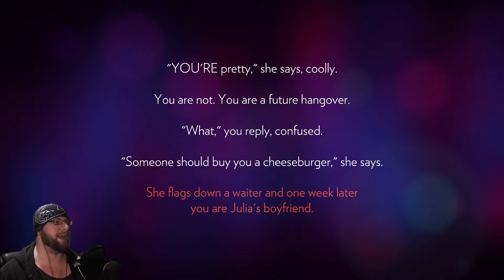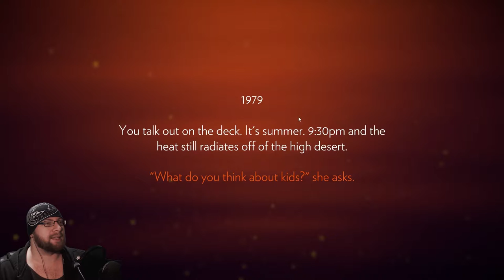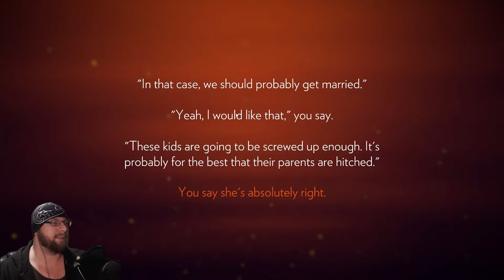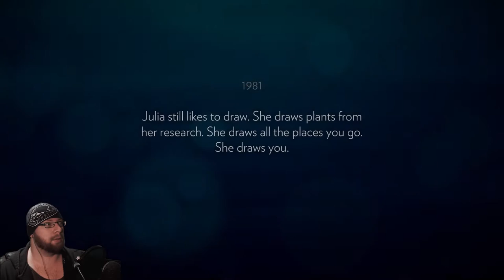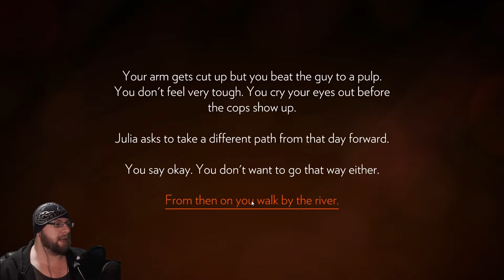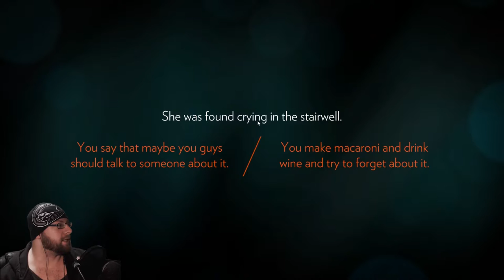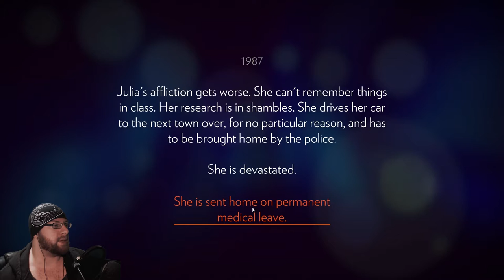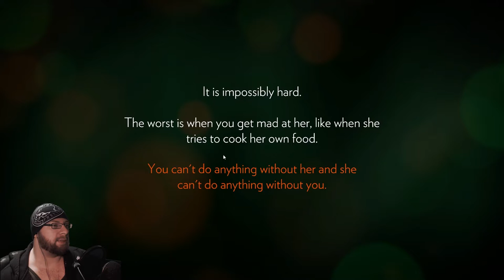Firewatch Gameplay | Let's Play | Part 1 | STORYTIME!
Super heavy story dialogue right out of the gate!  So stoked to play this game.  ♥  Hope you enjoy this!